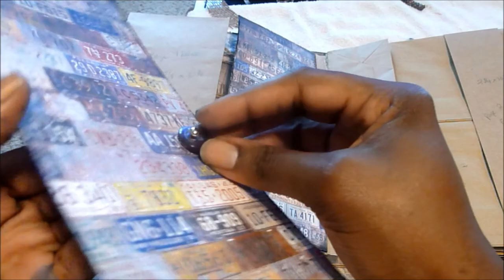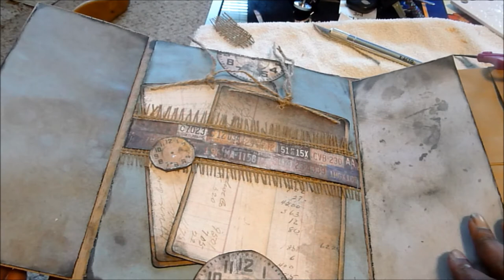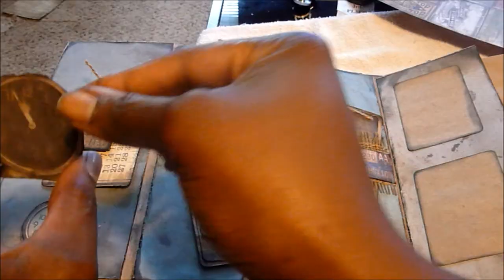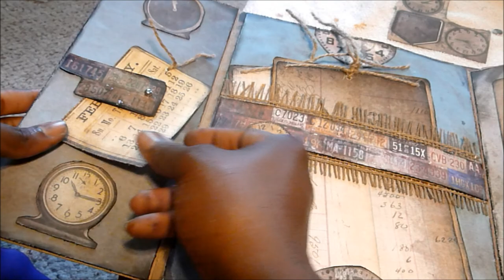Masculine Mini Album part 3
decorating page 2 gatefold, belly band page